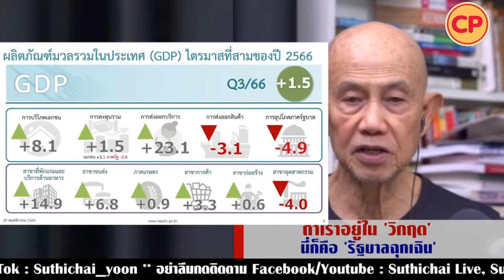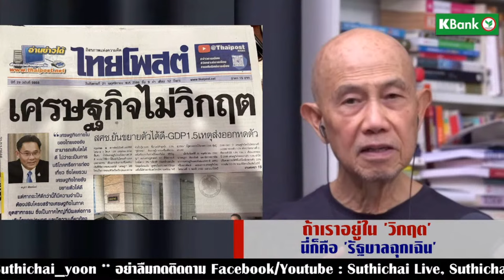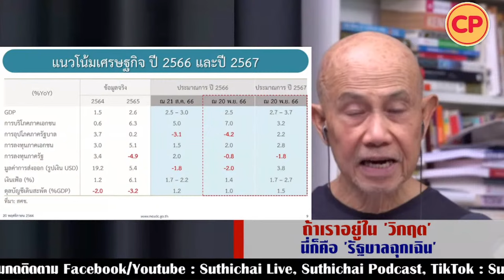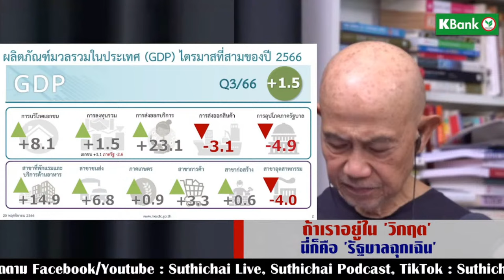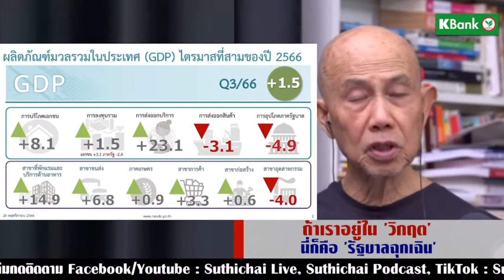ถ้าเราอยู่ใน 'วิกฤต' นี่ก็คือ 'รัฐบาลฉุกเฉิน' : Suthichai Live 21-11-2566